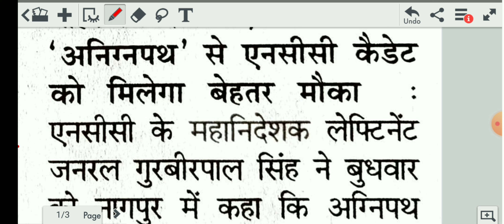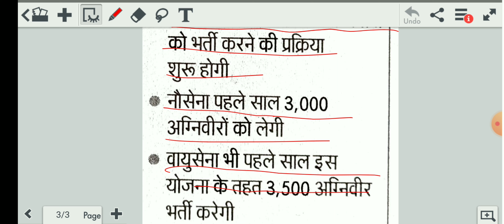Agneepath scheme kya hai | Agni Veer recruitment | Benefits of Agneepath scheme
Agneepath scheme kya hai
Agneepath scheme
Agneepath recruitment scheme 2022
Agni Veer recruitment
 Benefits of Agneepath scheme
 ITI icon
Source : Dainik Jagran
newspaper
Dhanbad, Jharkhand
16/06/2022